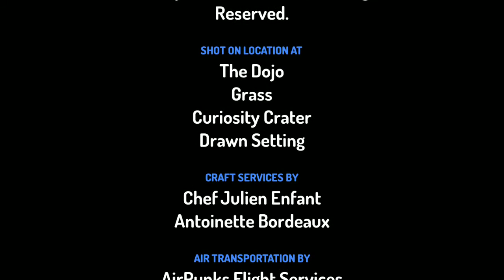fruit Ninjas stop the zombie invasion from virus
the fruit Ninjas save the city again cause of a zombie virus